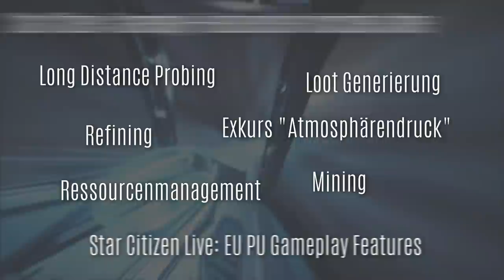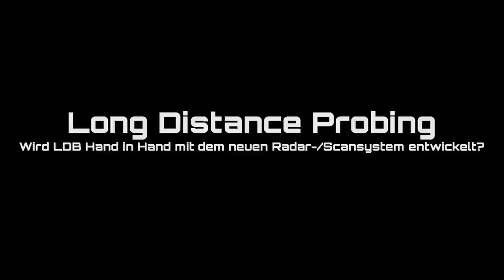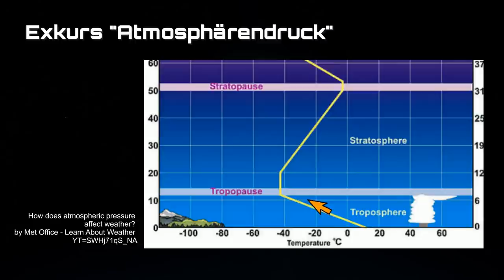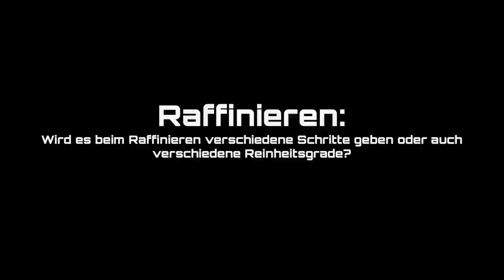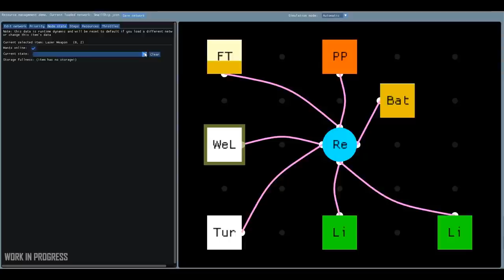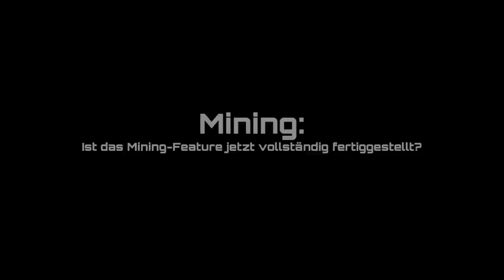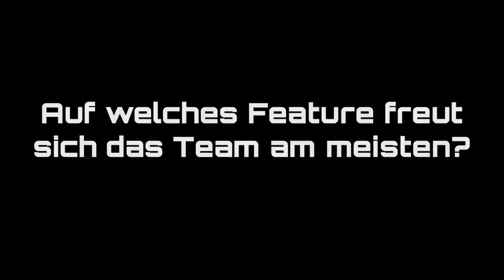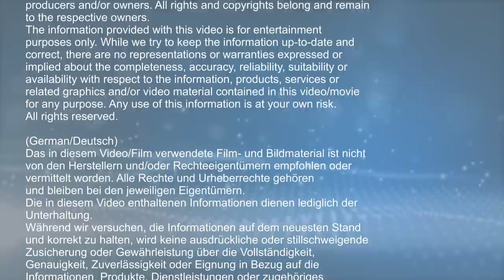Das GAMEPLAY von STAR CITIZEN der nächsten Jahre: Refining, Erkundung, Ressourcen (GER/DE 24.06.21)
Am 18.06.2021 hat das StarCitizen "EU PU Gameplay Feature Team" um Dan Truffin vom aktuellen Stand der Gameplay-Entwicklung gesprochen, über die aktuellen Planungen und die Gameplay-Zielszenarien. Eine sehr spannende Sendung, die im Schulterschluss mit dem Video "Die TECHNIK von Star Citizen" zu sehen ist Beides gibt ein Verständnis dafür, warum sich Star Citizen noch über Jahre in Entwicklung befinden wird - und warum das äußerst spannend ist!
00:00 - Intro, Themenvorstellung
02:40 - Was ist das EU PU-Featureteam?
04:30 - Was ist Long Distance Probing ​(LDB)?
10:06 - Wird LDB Hand in Hand mit dem neuen Radar-/Scansystem entwickelt?
11:14 -Wo ist LDB auf der Roadmap zu finden?
11:38 - Atmosphärendruck: Druckwiderstand und „Tiefenschaden" (depth damage)
12:20 - Exkurs "Atmosphärendruck"
17:19 - Was ist Loot Generation?
19:42 - Loot-Generierungssystem: Wird es das Harvestable-System nutzen (oder umgekehrt)?
21:38 - Werden wir das looten, was wir sehen - oder wird es zufallsbasiert sein?
22:31 - Harvestables: Wird man was anderes damit machen können, als sie zu verkaufen?
23:14 - Harvestables: Wird es den Beruf des Landwirts geben?
23:34 - Raffinieren: Wird es beim Raffinieren verschiedene Schritte geben oder auch verschiedene Reinheitsgrade?
27:27 - Refueling/Betankung: Wie wird das funktionieren?
28:41 - Refueling/Betankung: Ist Tanken für Pyro notwendig?
29:17 - Refueling/Betankung: Wird das Betanken von Bodenfahrzeugen möglich sein?
29:45 - Ressourcenmanagement
30:12 - Was ist Ressourcenmanagement? ("Prototypisierung"; aus "Inside Star Citizen: Interface Showcase", 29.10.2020)
36:49 - Stand heute des Ressourcenmanagements
40:21 - Mining: Ist das Mining-Feature jetzt vollständig fertiggestellt?
41:11 - Auf welches Feature freut sich das Team am meisten?
43:34 - Fazit, Ausblick
50:33 - Schlussworte, Ankündigungen
QUELLENANGABEN

VIDEOINHALTE

EXKURS "Atmosphärendruck"

Track Info:
Title: Touchpoint by Audionautix
Genre and Mood: Ambient + Calm

Aero Lift: FAQ Technik - Was ist Vakuum und was ist Unterdruck?

weitere Bilder: NASA, ESA, ESO, SpaceX, Wikipedia, Shutterstock

BETANKUNG

MUSIK

Darren Lambourne, CIG:
Star Citzien - Rest Stop 01
Star Citzien - Rest Stop 02
Star Citzien - Space Suit Generic 01

Abspannmusik "Horizons" von Mitch van Hayden